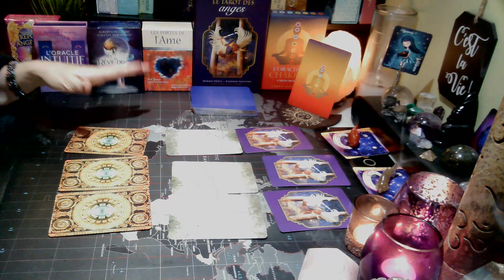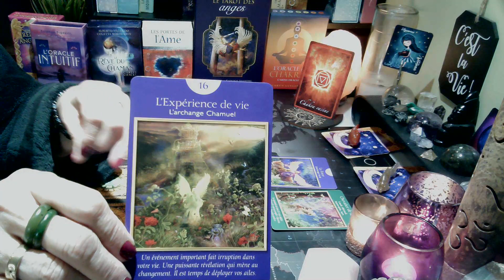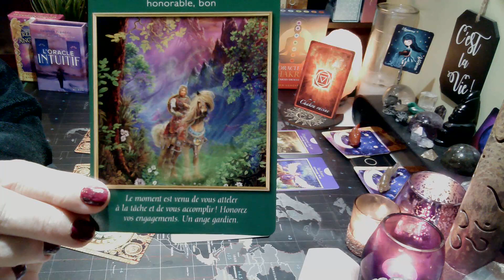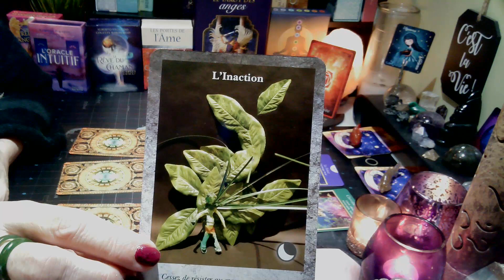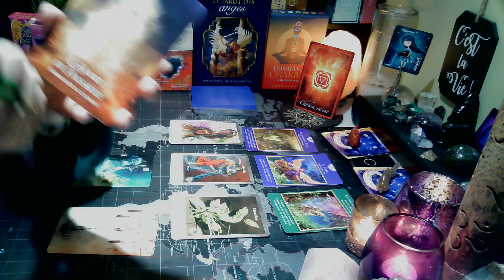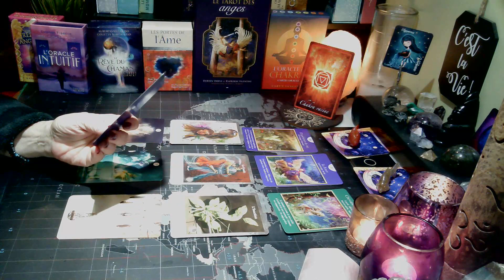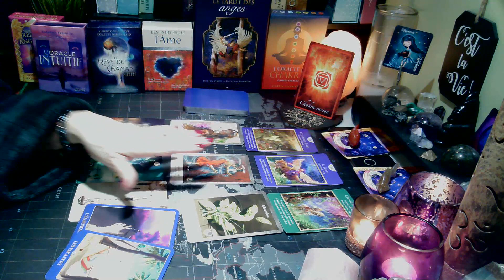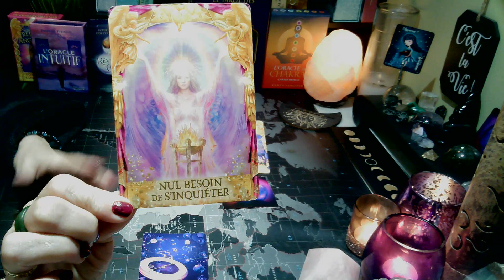VERSEAU | Un évènement surprise mais important à venir! | 16 au 30 septembre 2023